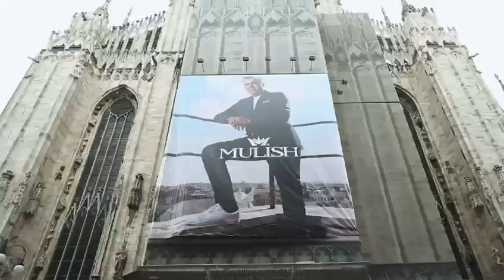Mulish @ Duomo di Milano 2022